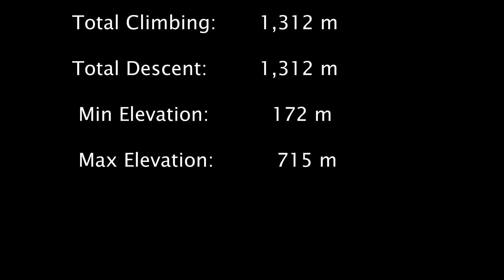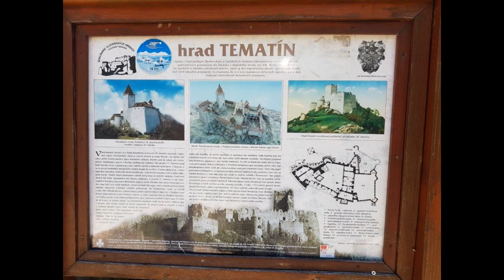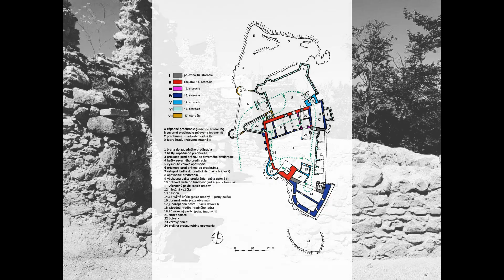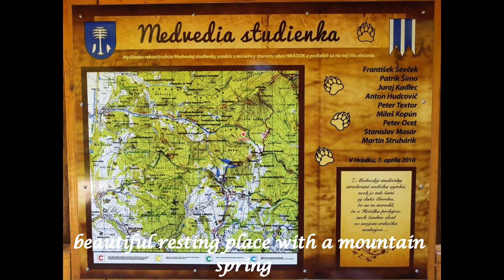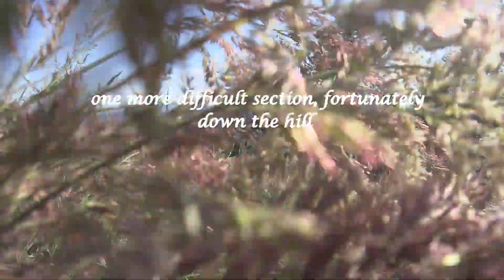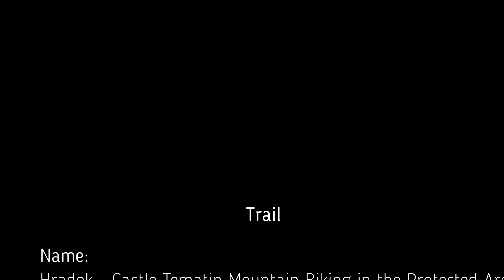Mountain Biking to Tematin Castle in the Povazsky Inovec Protected Area, Slovakia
The route is displayed  on the interactive map and downloadable in gpx format